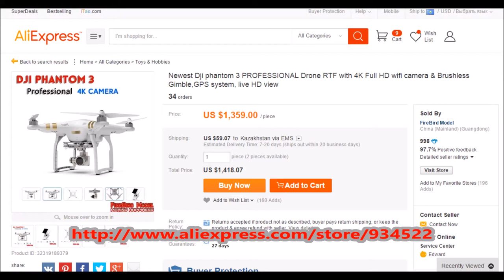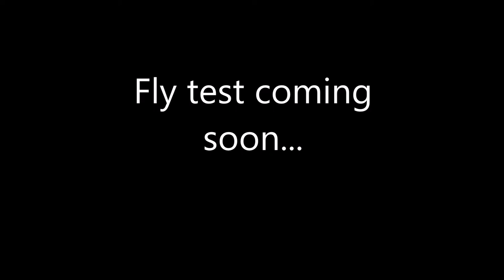DJI Phantom 3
Распаковка DJI Phantom 3 Professional.
Комплектация, внешний вид.Первый полет.